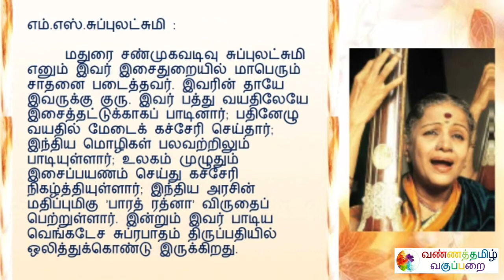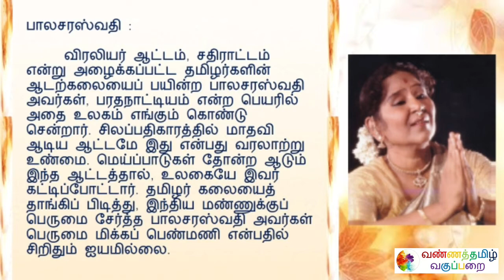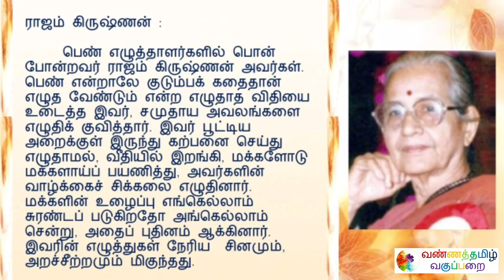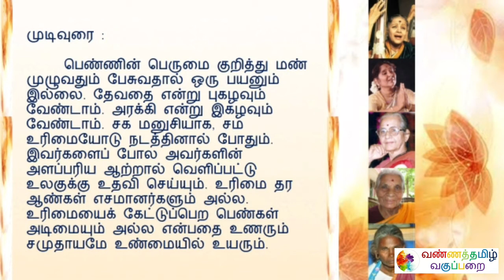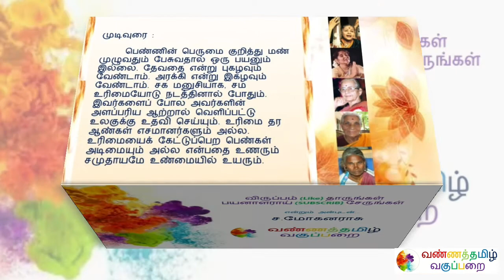மங்கையராய்ப் பிறப்பதற்கே... பத்தாம் வகுப்பு தமிழ் இயல் 7 விரிவானம்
Name : Mohanraj Chandrasekaran
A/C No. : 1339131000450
IFSC Code : CNRB0001339
SWIFT Code : CNRBINBBBFD
A/C Type : Savings Bank
Bank : Canara Bank
Branch : Mangalam Branch

வண்ணத்தமிழ் வகுப்பறை.